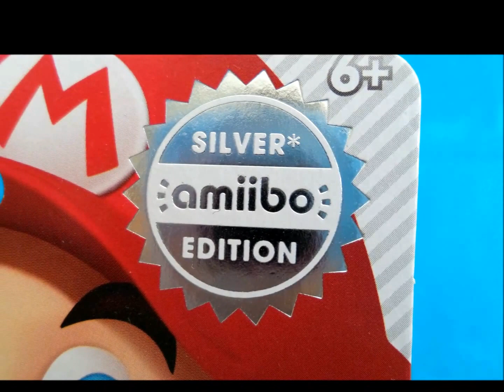Meine amiibo Sammlung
Meine vollständige amiibo Sammlung: die Super Smash Bros. Kollektion bis Nummer 44, die Yoshi's Woolly World Kollektion und die Splatoon amiibos.